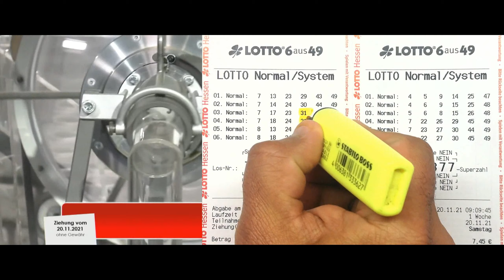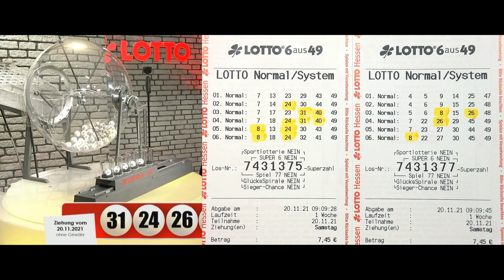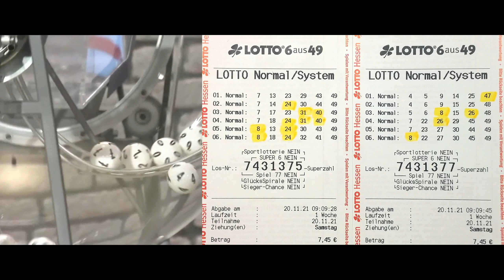Lotto 6 aus 49 !!! Tippgemeinschaft ✅ 1 x 3ER ✅ 1 x 2ER + SZ ✅ System 33 in Aktion